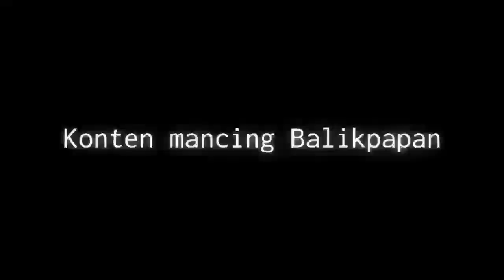Buset..! Mancing di sini ikan nya ganas - ganas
.spot pinggiran laut balikpapan masih layak di pancing. Teluk Balikpapan, beraneka ragam ikan di bawah karang masih layak di pancing.
Terimakasih semoga di mudahkan rejeki nya & tambah barokah Rizki teman teman semua amiiiiin.